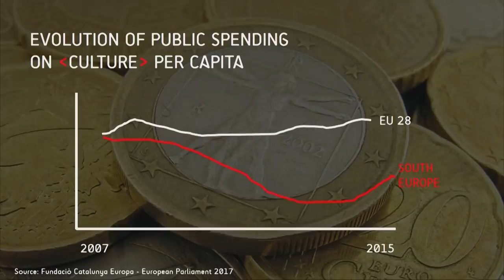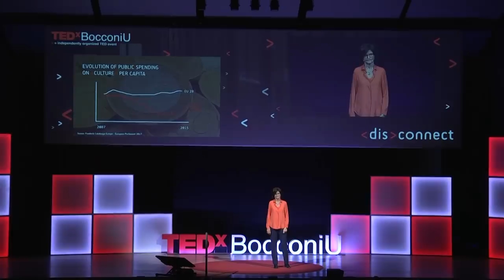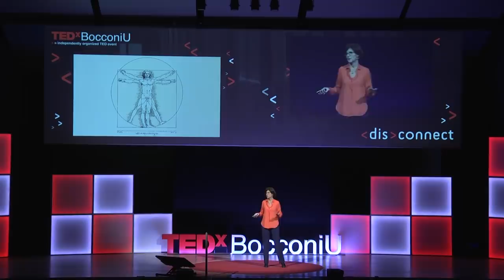Why bother with culture? | Paola Dubini | TEDxBocconiU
In a time where people are too distracted by their phones to appreciate the beauty of the world around us, culture seems to be losing its ground. Be it music and the opera or paintings and street art, cultural artifacts are all around us. Paola Dubini provides an insight to just how central culture is and affirms that we’d realize its importance by simply looking and listening to the world around us.
Paola Dubini is an Associate Professor of Management at Università Bocconi. She has devoted her career to understanding and explaining the link between two worlds, that of hard-headed finance and management and that of art, beauty and culture. Everything started with the analysis of the economics of the book publishing industry followed by her founding of CLEACC, a degree in management for the arts, culture and communication offered by Università Bocconi since 1999. For the past 20 years she has been studying and working on the relationship between economics and culture and looking at the conditions for long term sustainability of different types of cultural organizations, public, profit or nonprofit. Paola Dubini is Associate Professor of Management at Università Bocconi. She works with territories and municipalities on culture led development projects.

For the past 20 years she has been studying and working on the relationship between economics and culture and looking at the conditions for long term sustainability of different types of cultural organizations, public, profit or non profit. Everything started with the analysis of the economics of the book publishing industry and the founding of CLEACC in 1999, a degree on management for the arts, culture and communication offered by Università Bocconi. This talk was given at a TEDx event using the TED conference format but independently organized by a local community.